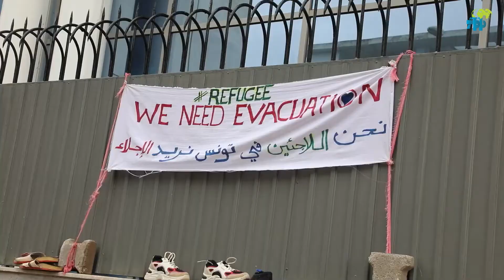نقيب الصحفيين: دور محوري لوسائل الإعلام في التعاطي بحرفية وموضوعية مع قضايا الهجرة والمهاجرين